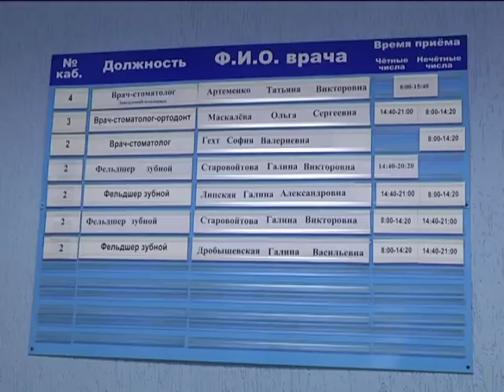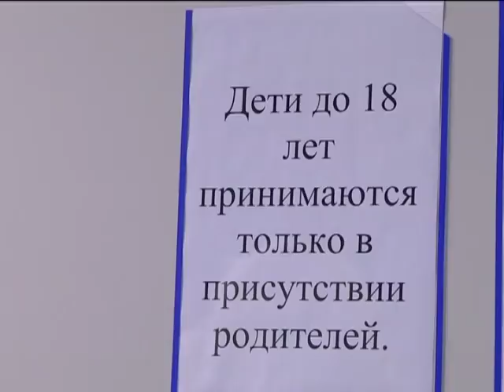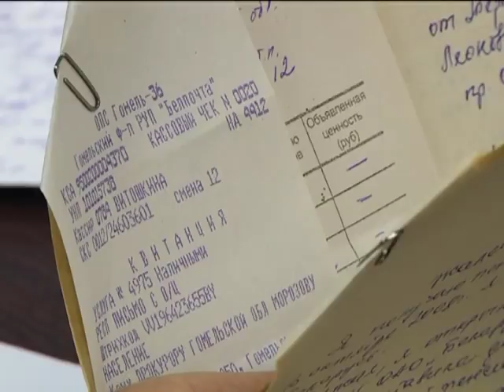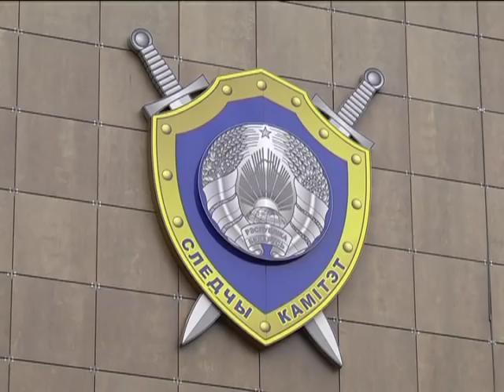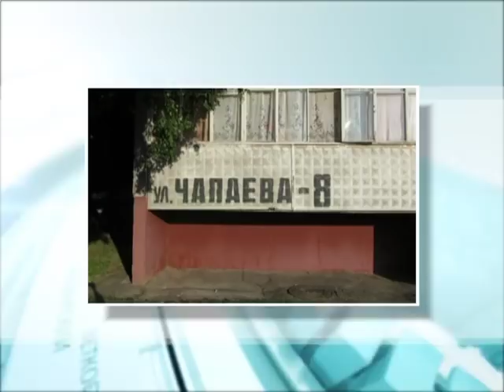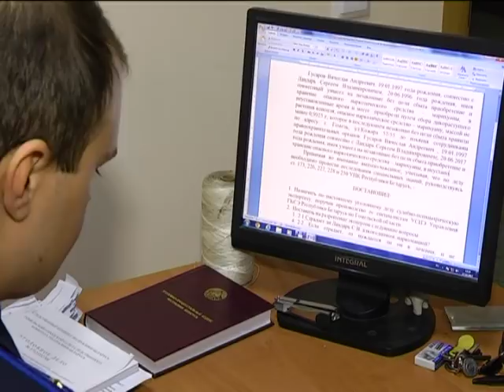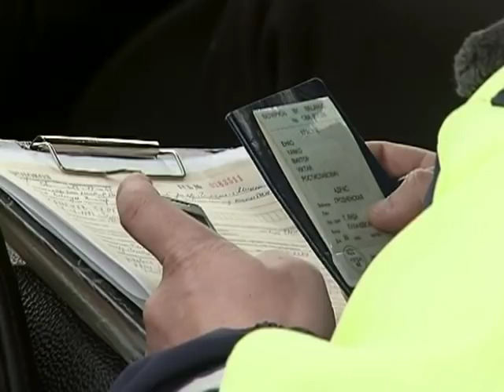19 01 2018 НОВОСТИ